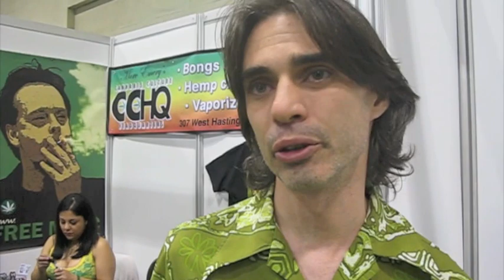Is Health Canada Getting Out of the Marijuana Business?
CANNABIS CULTURE - An official at Health Canada says the agency is planning on getting out of the medical marijuana business completely. Health Canada's Director of the Bureau of Medical Cannabis Jeannine Ritchot testified to a judge in an ongoing medical marijuana case that the current licencing program would be replaced with a new system that includes licencing larger-scale commercial growers.